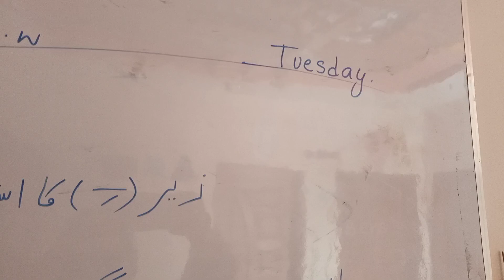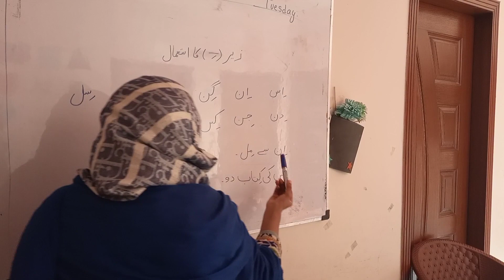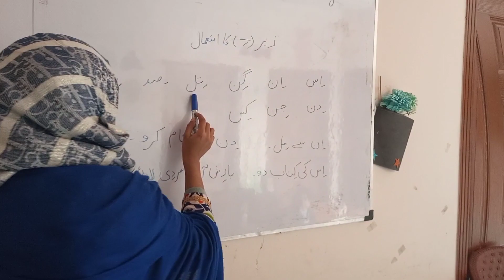زیر کا استعمال//urdu//preschool//Motivations and learning with Mehnaz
Motivations and learning with Mehnaz